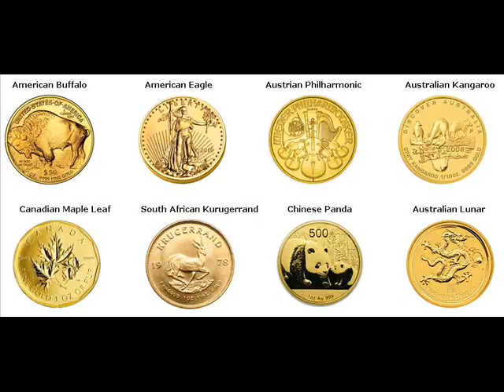Rare Gold Coins For Sale Gistel Belgium